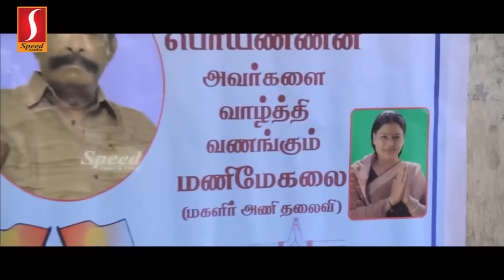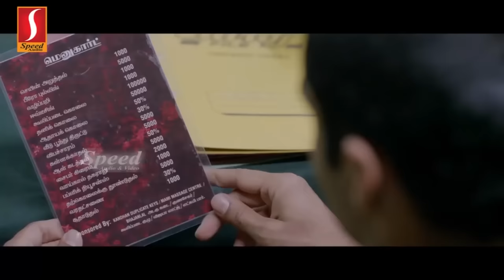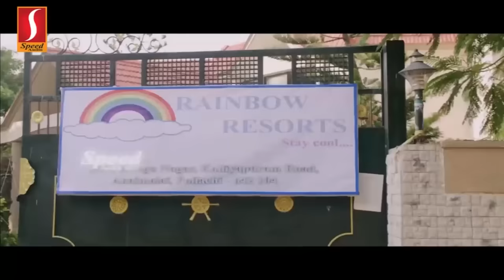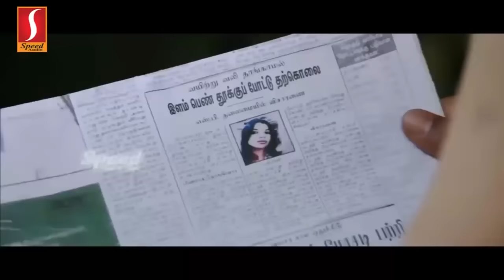English Dubbed Movie | Envisage | Action Thriller Movie | Nandha Durairaj | Natarajan | Sanam Shetty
Director: Babu Thooyavan
Producer: A Mushthari, G Kartik